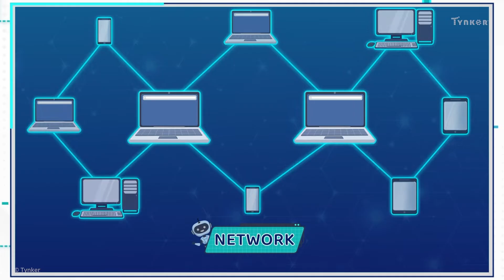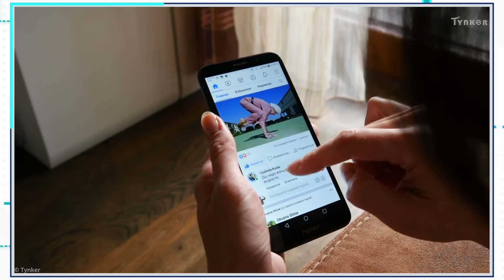What is the Internet? | All About Computers | Tynker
Grandma Ruth receives a primer about the wonders of the Internet: a connected network of computers worldwide. This is part of our video series about networking.

Computer Science Teachers Association (CSTA) standards covered: 1B-NI-04